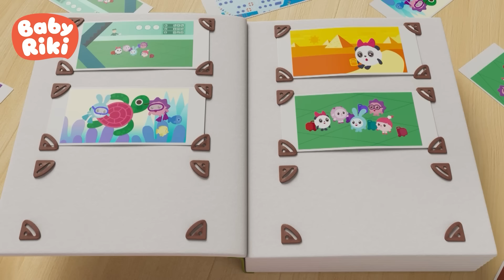BabyRiki în română 👨‍🚀 Astronautul Țopa și copilașii BabyRiki se joacă | Desene animate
Sunteți gata pentru o aventură spațială alături de Astronautul Țopa și prietenii BabyRiki? Veniți să ne jucăm și să învățăm împreună în acest episod plin de distracție și descoperiri! Desene animate pentru copii de grădiniță!

👉Click pe episodul preferat:
00:00 Astronautul
04:51 Doi cavaleri
09:12 Hopa mitica
13:32 Rapunzel
17:53 Jocul linistii
22:14 Ridichea cea uriasa
26:35 Piramide
30:57 Curcubeul
35:18 Spectacolul
39:38 Soarecele si pisica
44:00 Rima
48:21 De-a mama si copilul

Cele mai frumoase desene animate în limba română pentru copiii mici! Vino să înveți lucruri noi și minunate cu BabyRiki!  Episoade noi în fiecare săptămână!  ❤️

Salutare tuturor! Vreau să vi-i prezint pe BabyRiki! 💟
Acesta este Țopa  - el nu poate sta locului deloc. 🐰
Priviți! E Ariciu. E calm, răbdător și de încredere! 🦔
Ea este Grohi! Ea vrea mereu să fie prima. 🐷
Milu este foarte creativ și iubește să deseneze. 🐑
Oh Pandy!  Ei îi plac aventurile alături de prietenii ei.  🐼

👉Preșcolarii noștri curioși adoră să descopere lumea interesantă din jurul lor.
👉Vino alături de BabyRiki! Împreună vom învăța, ne vom mișca, vom împărtăși experiențe și ne vom face noi prieteni.
👉BabyRiki - sunt companiorii perfecți! BabyRiki modul preșcolarilor de a învăța și de a se juca!